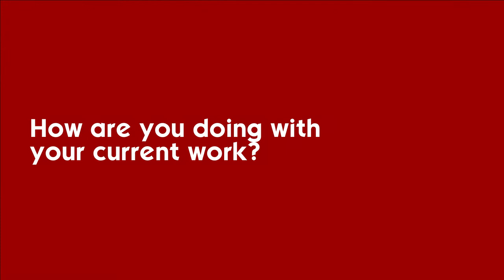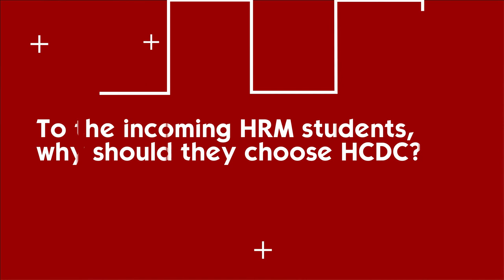HCDC Alumni Story Series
College of Hospitality and Tourism Management Education